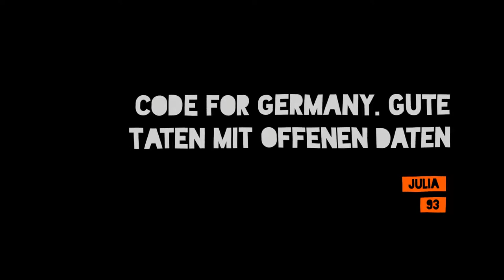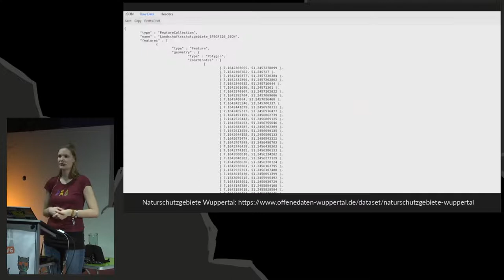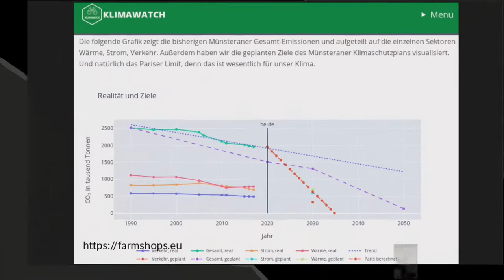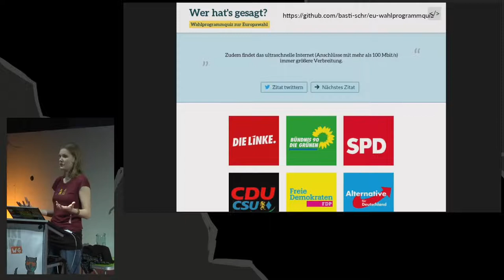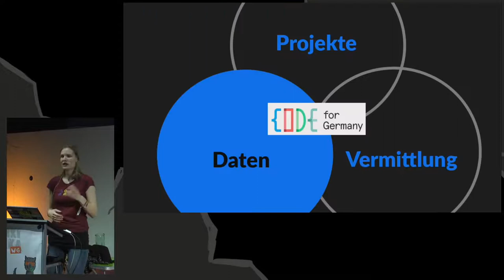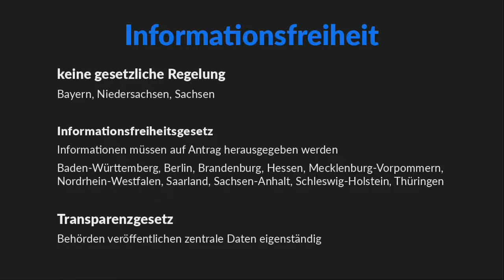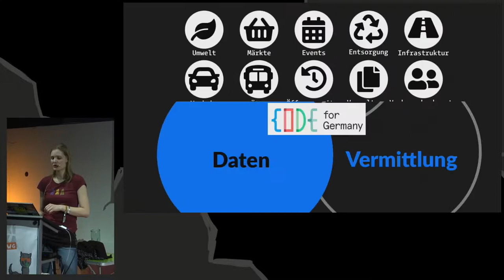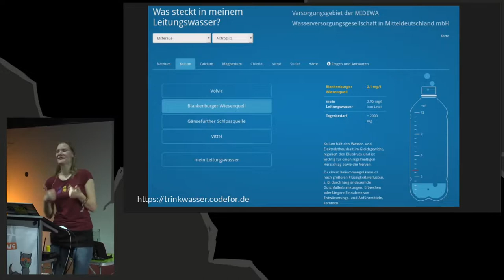36C3 Wikipaka WG: Code for Germany. Gute Taten mit offenen Daten - english translation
Seit fünf Jahren setzen sich innerhalb des Netzwerks [„Code for Germany“] in ganz Deutschland rund 300 Ehrenamtliche für offene Daten ein und bauen damit Anwendungen für alle. Auch 2019 ist bei uns einiges passiert, was wir euch hier vorstellen wollen. Wir haben uns beispielsweise mit Daten zu Umwelt, Politik und jeder Menge Kartenmaterial beschäftigt und viele neue Projekte am Start. Manche glänzen schon richtig, andere suchen noch Unterstützung. Im Talk erklären wir, was offene Daten eigentlich sind, was man daraus bauen kann und wie man bei uns mitmachen kann.

[Code for Germany] ist ein Netzwerk von Gruppen ehrenamtlich engagierter Freiwilliger. Wir nutzen unsere Fähigkeiten, um unsere Städte und das gesellschaftliche Miteinander positiv zu gestalten. Wir setzen uns für mehr Transparenz, Offene Daten und Partizipation in unseren Städten ein. Wir vermitteln insbesondere zwischen Zivilgesellschaft, Verwaltung und Politik und nutzen unsere Fähigkeiten, um die Kommunikation zwischen diesen zu verbessern und notwendige Impulse zu setzen, damit die Möglichkeiten der offenen und freien Digitalisierung so vielen Menschen wie möglich zugute kommen.

Julia